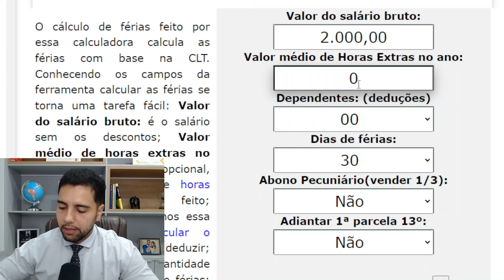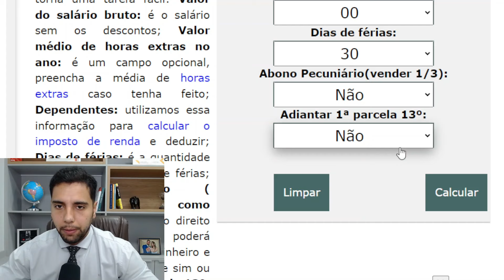FÉRIAS 2024: VALOR, REGRAS, PAGAMENTO, FÉRIAS EM DOBRO, TUDO SOBRE FÉRIAS!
Contatos:

Inst: @rodrigogalatiadv